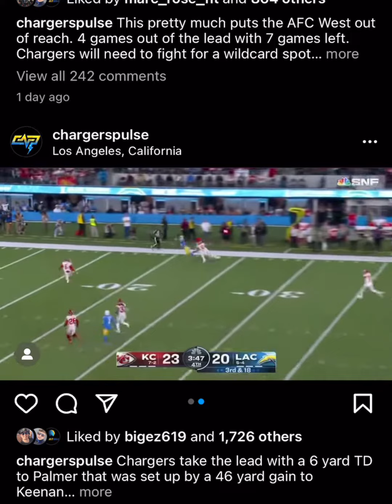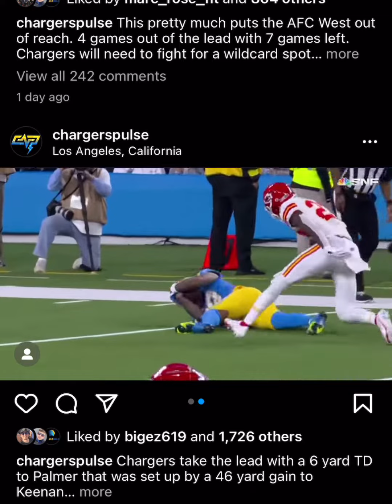Chargers Kaamiyah F*ck It Up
Chargers vs Chiefs SNF 2022
A Day at Warner Bros Studios André & Carla